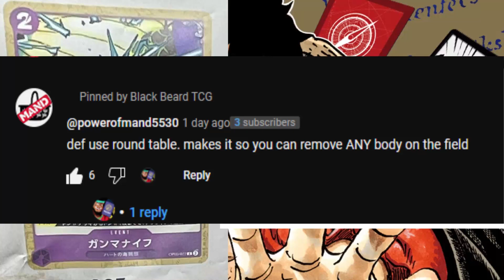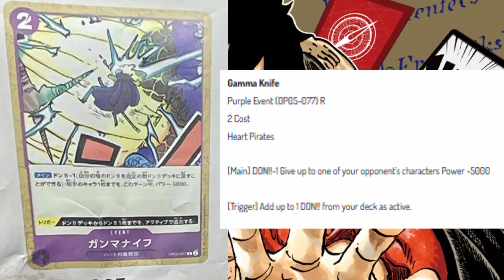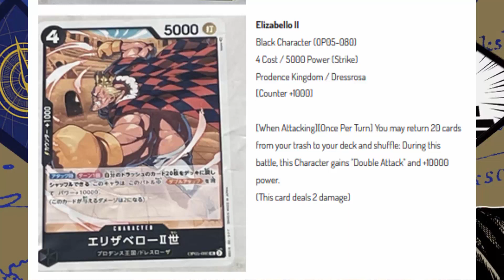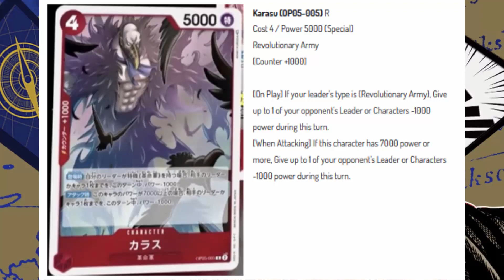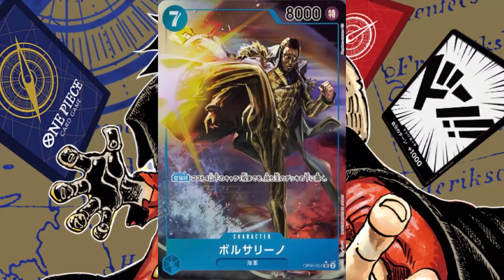Top 5 Cards in OP-05 I'm HYPED For! | One Piece TCG